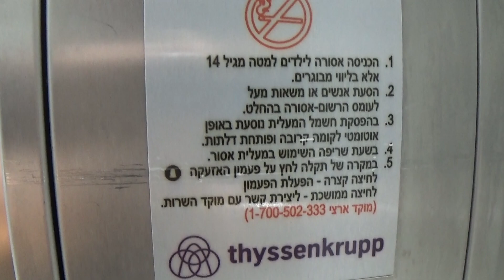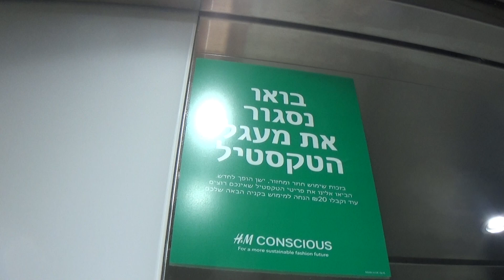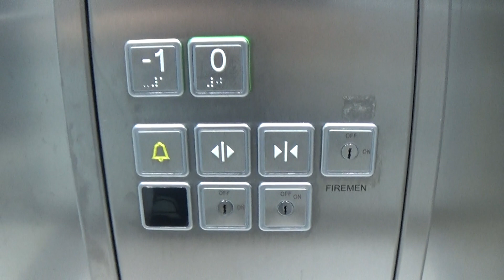2015 thyssenkrupp MRL traction elevator @ H&M, Kiryat Ono Mall, Kiryat Ono, Israel.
Level -1 is level P2.
I like the cab!

---H&M elevator---
Brand: thyssenkrupp
Type: MRL traction
Capacity: 1000kg / 13 Persons
Year: 2015
Floors: 2(-1, *0*)
Elevator bank size: 1

---Building information---
Name: Kiryat Ono Mall
Type: Retail/Entertainment, Commercial office
Address: King Solomon Street 37
City: Kiryat Ono
Metropolitan area: Gush Dan
District: Tel Aviv District
Country: Israel

---Video information---
Camera: Sony Handycam HDR-CX240E
Date of recording: 04/08/2019
Video format: MTS
Video quality: 1080p

Reuploading/reusing/recycling/republishing my content is PROHIBITED without permission!